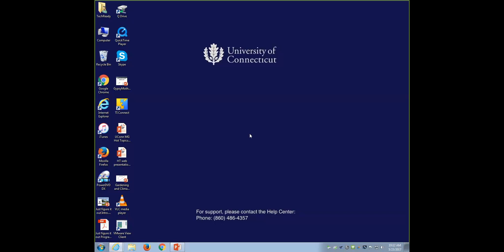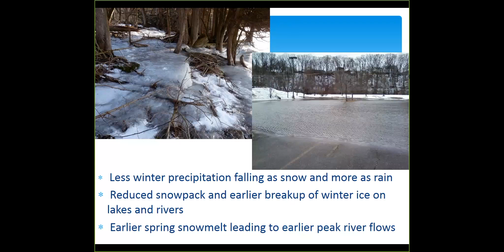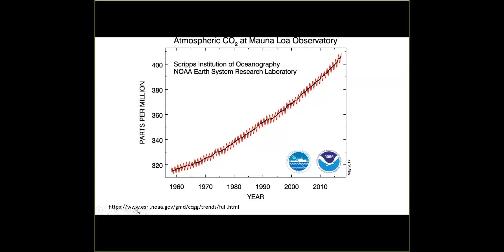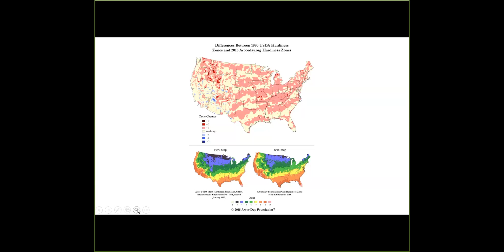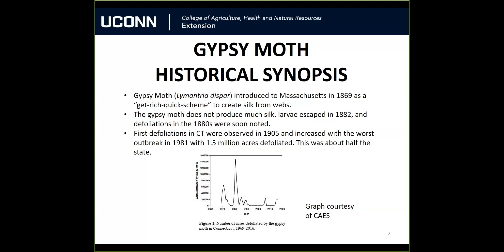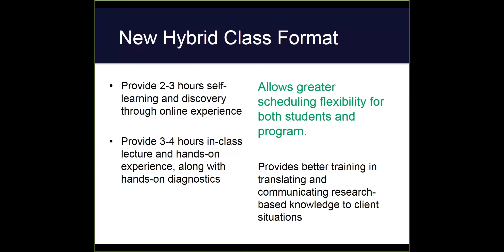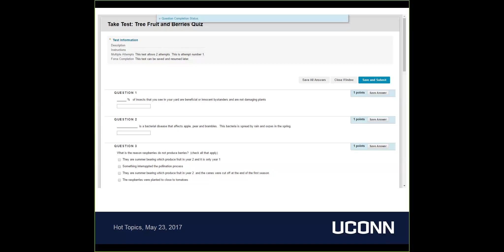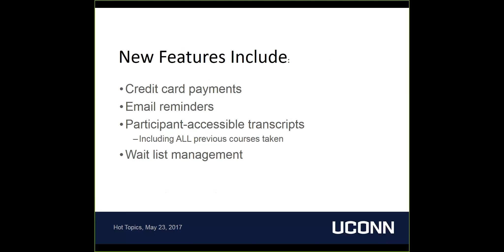Master Gardener Hot Topics Class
Master Gardener Hot Topics class focusing on climate and gardens.